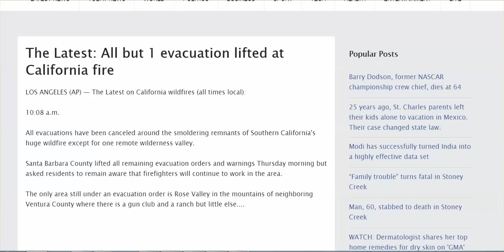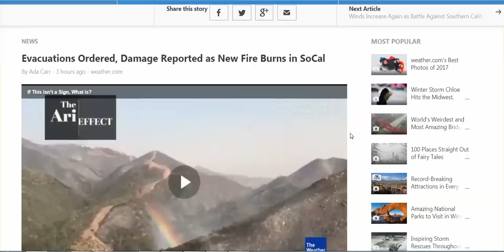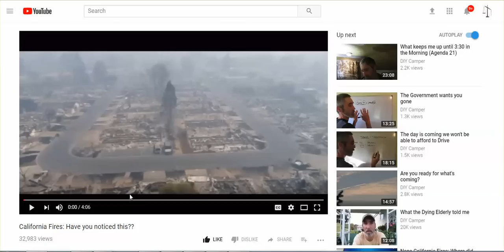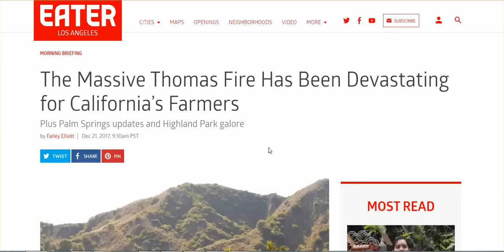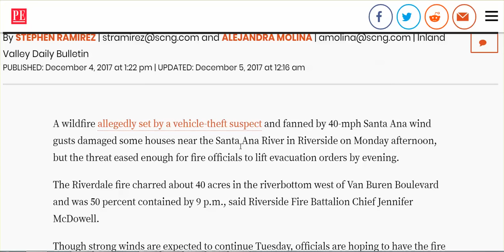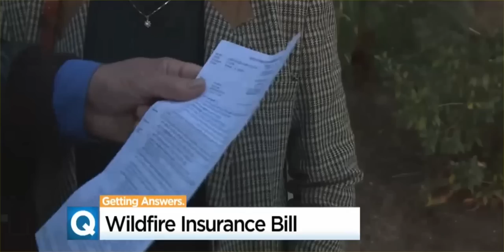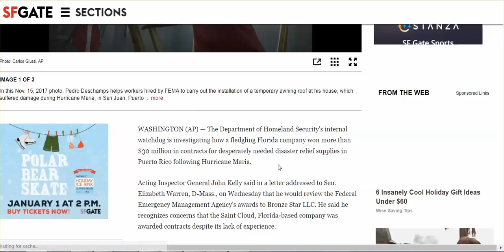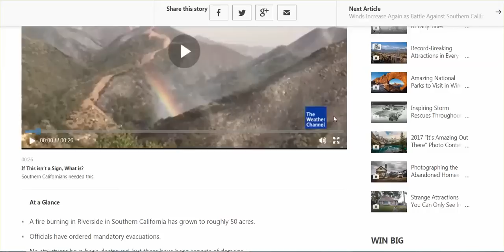CA Fires Update: New Fire In Riverside, "SUDDEN Stoppage of fire news," Streets Clean, & More